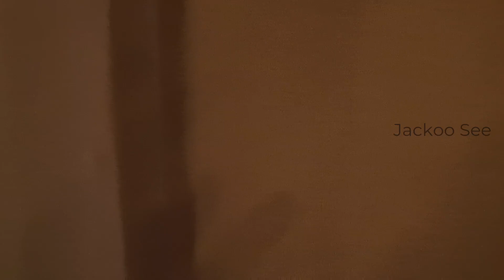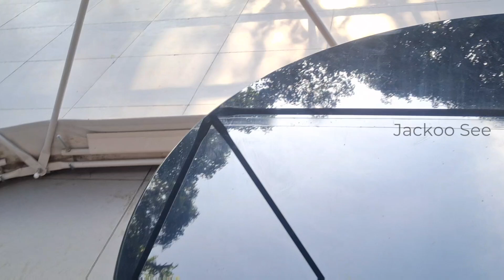3 Bedrooms Premium Villa | Kanthaloor | Tamil | Jackoo See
Three Bedrooms Individual Premium Villa and Two Domes available here

This is located very high peak in Kanthaloor so that we can feel very chill climate here

Just 2km far from Kanthaloor town

Homemade foods available
BBQ Available
Campfire available
Dome setup is best for couples

Overall best Premium Villa